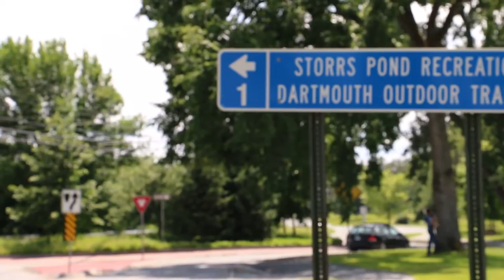Friends of Football Golf Outing 2015 || Dartmouth Football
Sites and sounds from the 2015 Friends of Dartmouth Football Golf Outing.